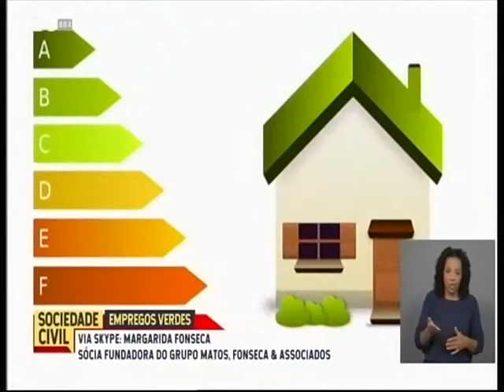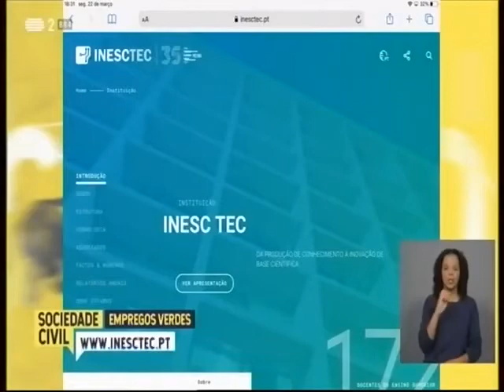INESC TEC | Participação de João Peças Lopes no "Sociedade Civil", RTP2, 8 Abr. 2021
Tema em debate foram empregos verdes.